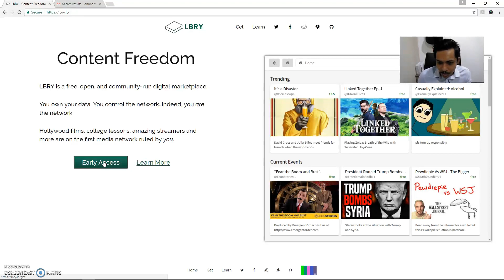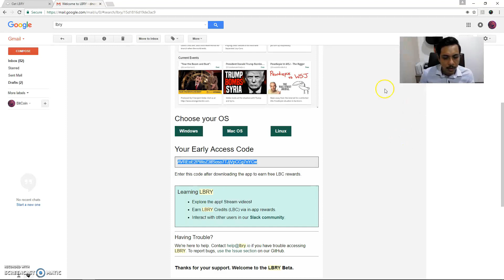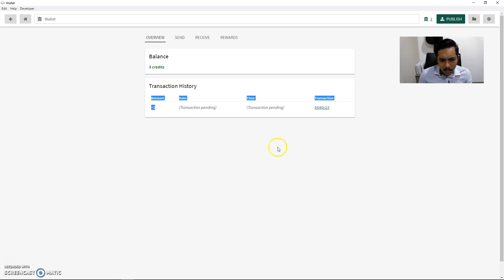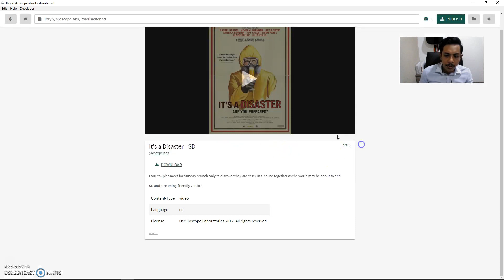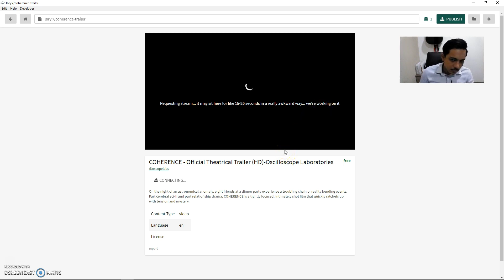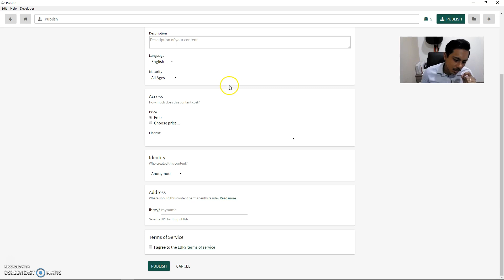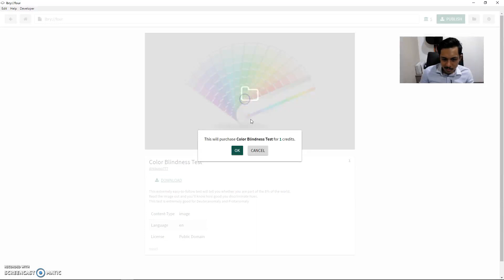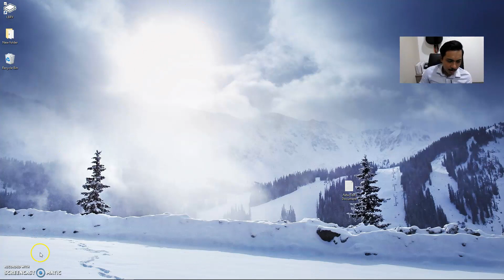What is LBRY and how to install and start earning LBC per view.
Click link below to join for FREE!
Support Content Freedom Today!

Similar to steemit.

LBRY is a free, open, and community-run digital marketplace.

You own your data. You control the network. Indeed, you are the network.

Hollywood films, college lessons, amazing streamers and more are on the first media network ruled by you.